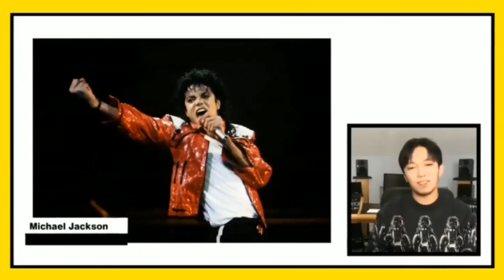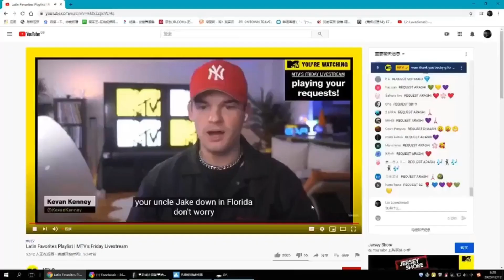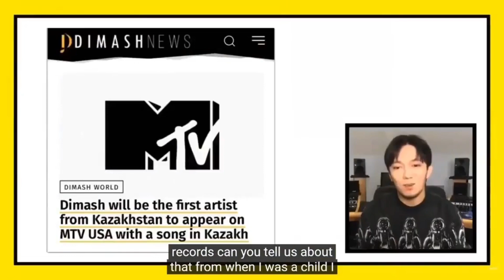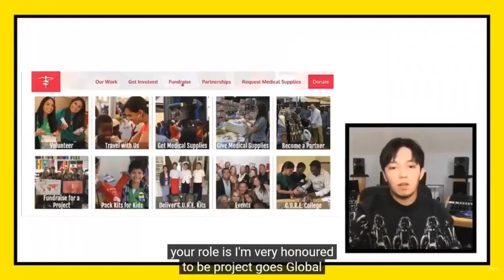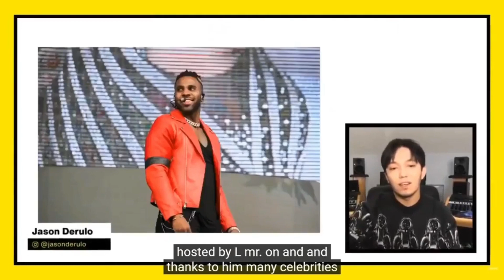🔔 Интервью Димаша на MTV. Второе место, новый клип на песню "Golden". REQUEST DIMASH (SUB)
Димаш Кудайберген дал интервью Кевану Кенни на английском языке, расcказал о том, как снял новый клип на песню "Golden", о любимых певцах, о работе амбассадором.
Наша дружная армия dears тоже хорошо показала себя. Несмотря на то,  что за неделю в твиттере  мы несколько сдали свои позиции, но перед эфиром мобилизовались и взяли почетное второе место в итоговом ТОП.  REQUEST DIMASH
Источник: